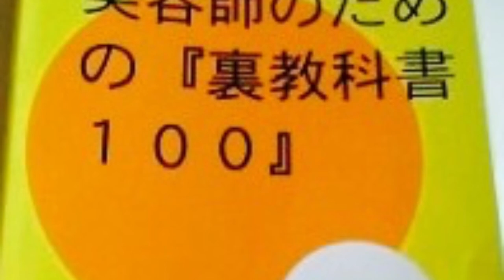【衝撃】美容師になりたい！辞めたい人！必見！NEW美容師の働き方って？